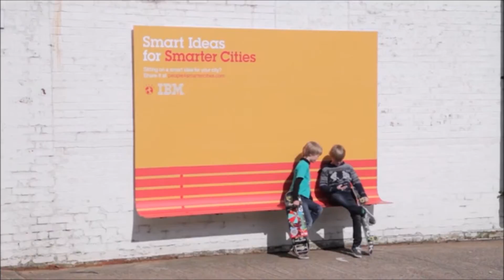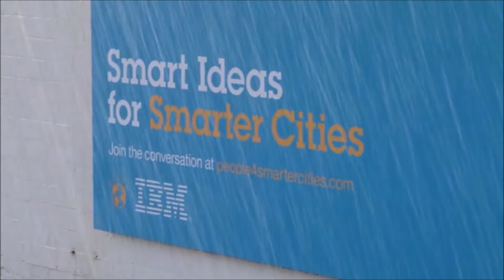IBM's solution for smart cities through Smart Ads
IBM is committed to creating solutions that help cities all over the world get smarter, in order to make life in those cities better.
That’s why IBM and Ogilvy are working together to spark positive change with the “People for Smarter Cities” project, and unite city leaders and forward-thinking citizens. To spread the word, Ogilvy created outdoor advertising with a purpose: a bench, a shelter and a ramp that are not only designed to be beautiful, but to be useful to city dwellers as well.